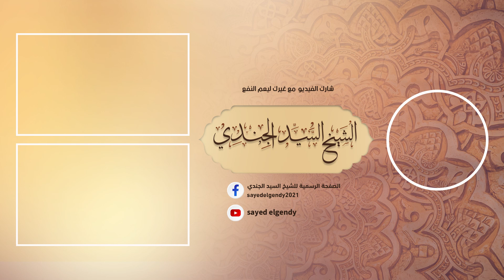ما تيسر من سورة الفرقان | القارئ محمد حامد نصار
تلاوة عطرة لما تيسر من سورة الفرقان بصوت القارئ محمد حامد نصار